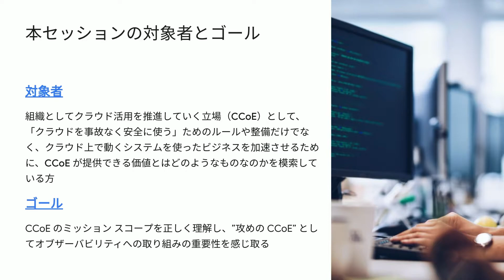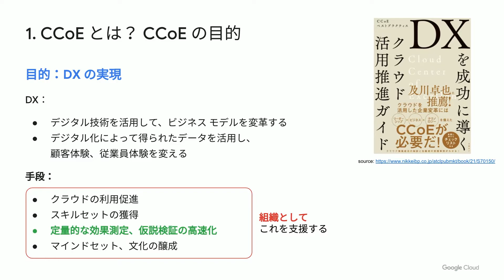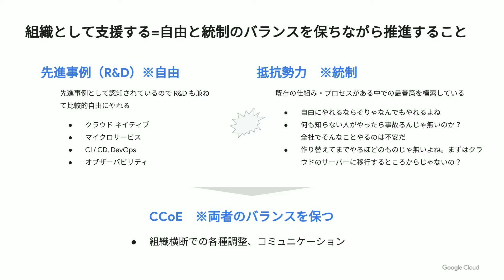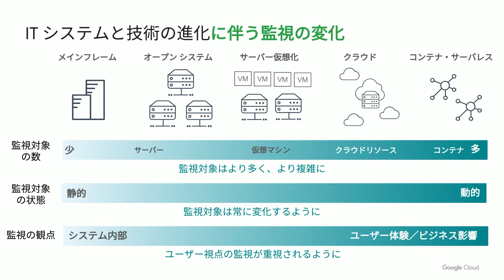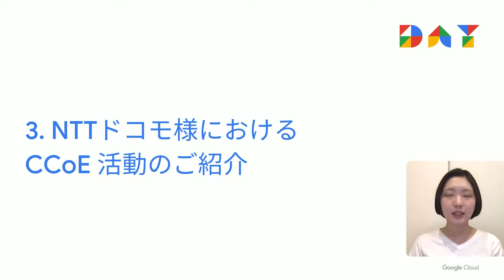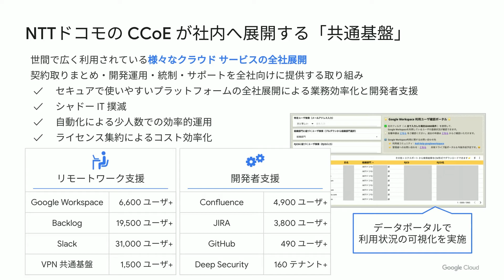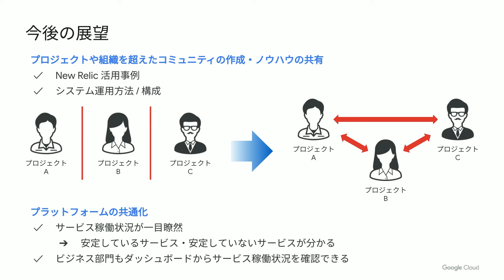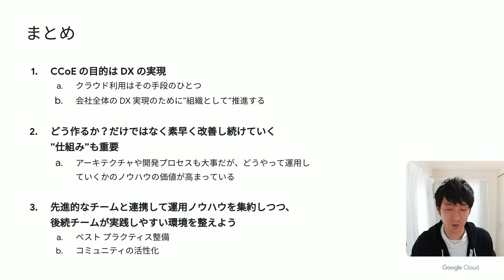開発チームを支援する CCoE の仕組みづくり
【Google Cloud Day: Digital ’22】パートナー セッション
CCoE には色々な役割があります。中でも実際にサービスや事業を開発するチームに貢献することは、CCoE の存在意義を知ってもらうためにもとても重要です。そこでこのセッションでは、どのような仕組みづくりをすることで開発チームを本当の意味で支援できる CCoE が生み出せるのか、そのポイントについて解説します。